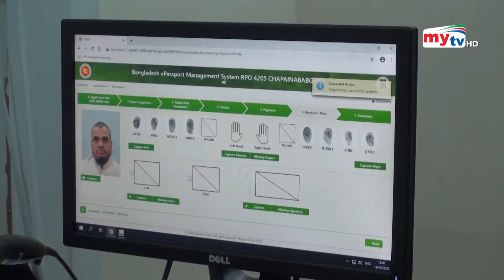পাসপোর্ট অফিসে চরম ভোগান্তি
চাঁপাইনবাবগঞ্জ পাসপোর্ট অফিসে চরম ভোগান্তি